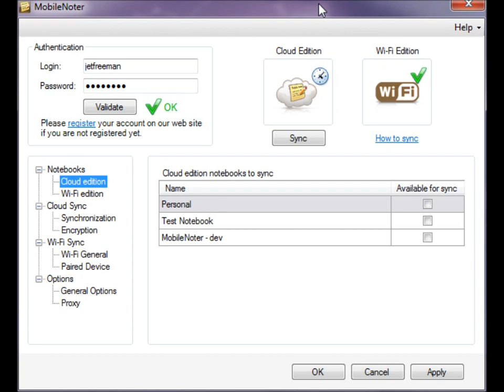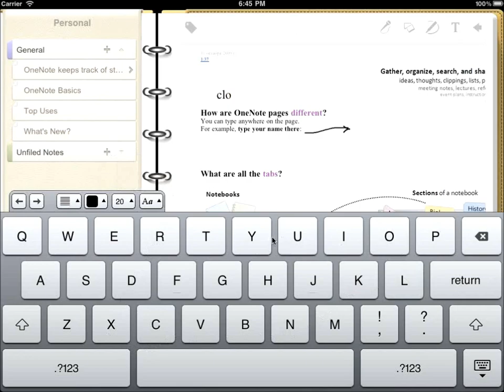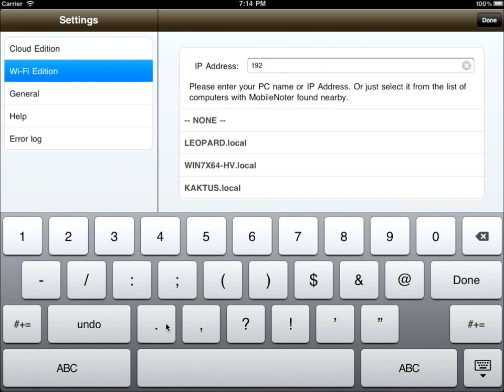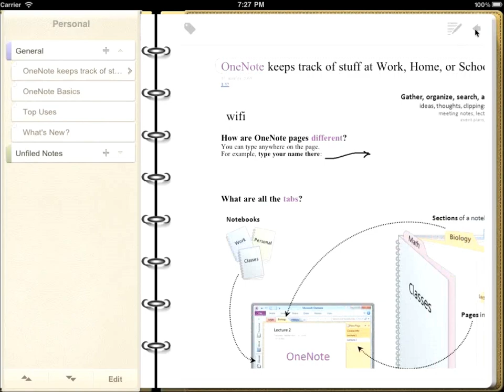MobileNoter: synchronizing your iPad with OneNote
This video will help you to understand how to synchronize your MobileNoter for iPad with Microsoft OneNote.